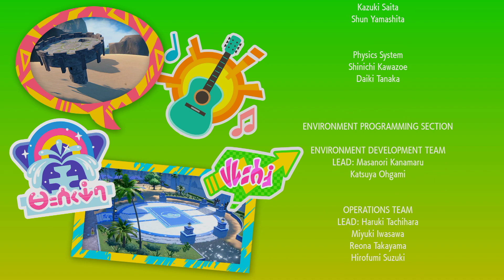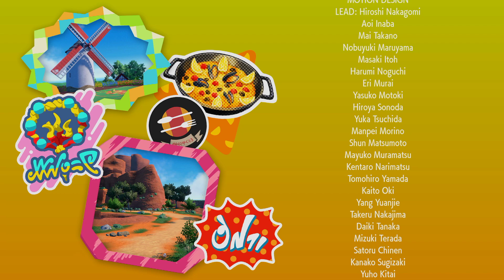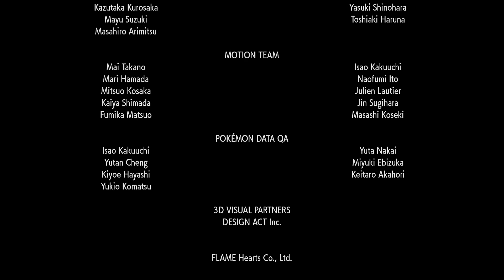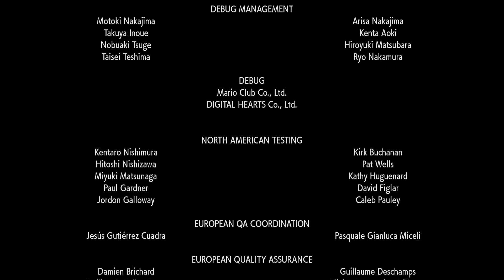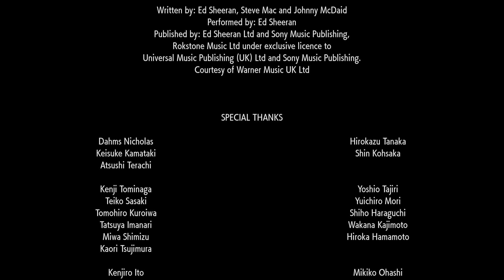[👾Vi|CREDITS] Celestials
Pokémon Violet (2022)